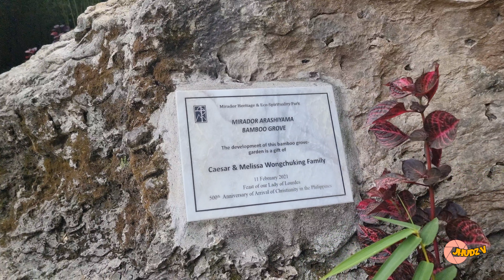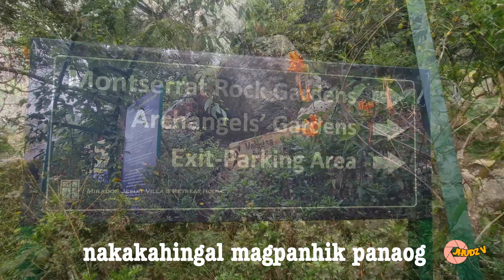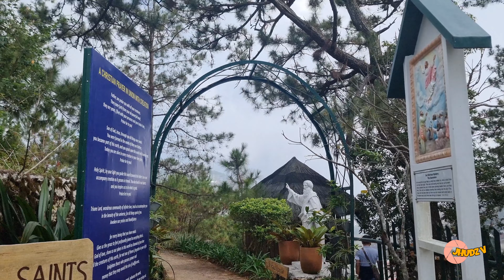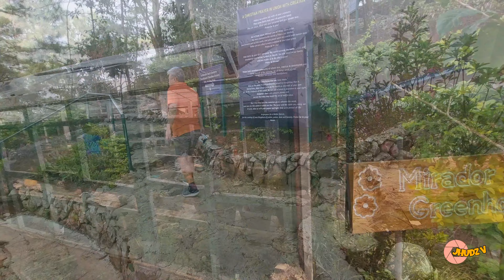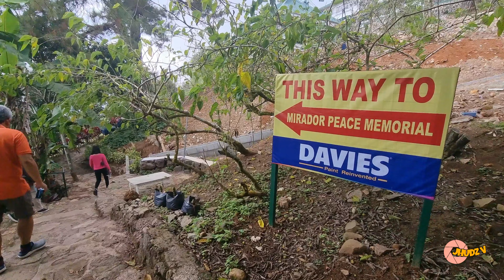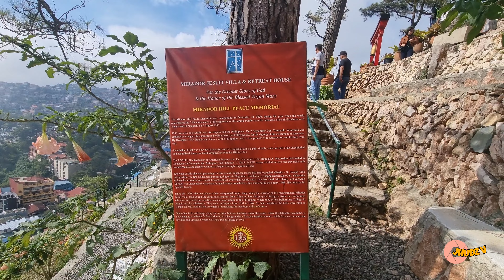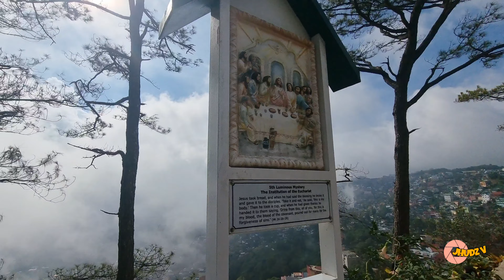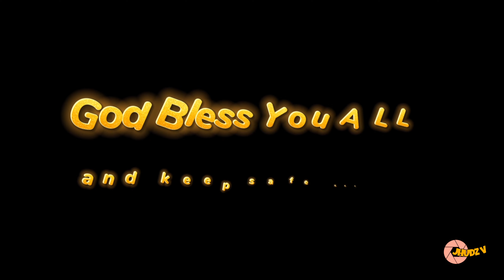BAMBOO GROVE | ARASHIYAMA | MIRADOR HERITAGE AND ECO PARK | BAGUIO CITY